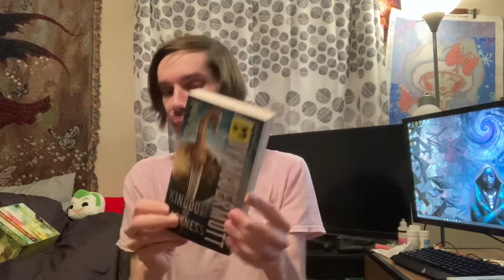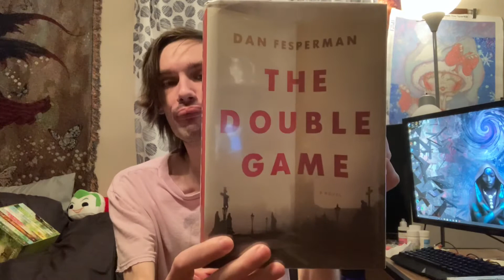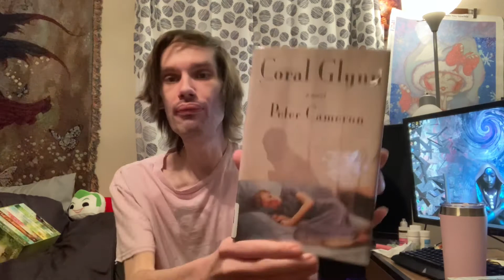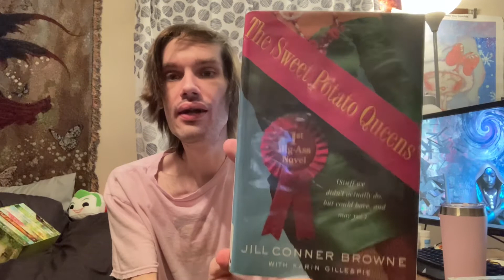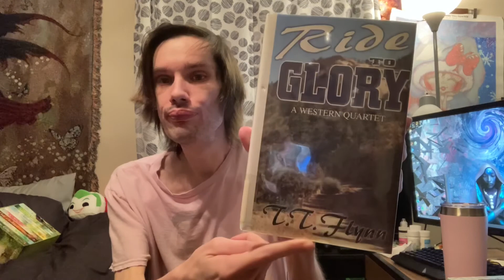HUGE LIBRARY BOOK HAUL! 40+ BOOKS!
Adult Coloring Wishlist
Aka, Buy new supplies to test out on my channel,
Keep my filming equipment up to date so you get the best quality, Buy new Books for review/Demos.
Books I've Written
(Note, I do make a small kickback for all purchases using my link
All of it will go back into the channel!)